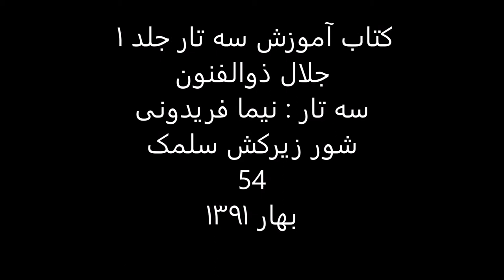کتاب آموزش سه تار 1 جلال ذوالفنون سه تار نیما فریدونی شور زیرکش سلمک 54 بهار1391